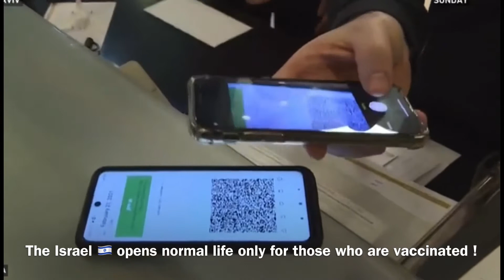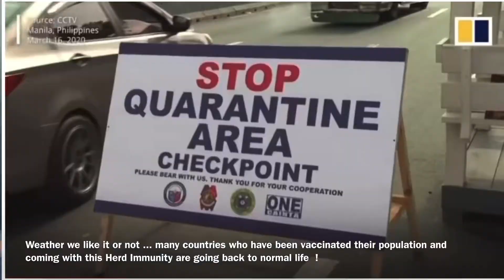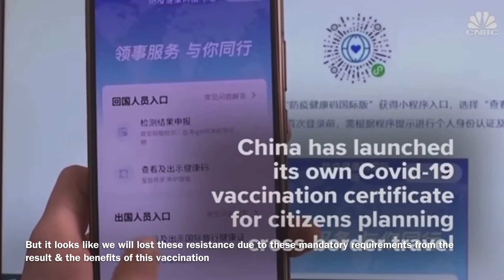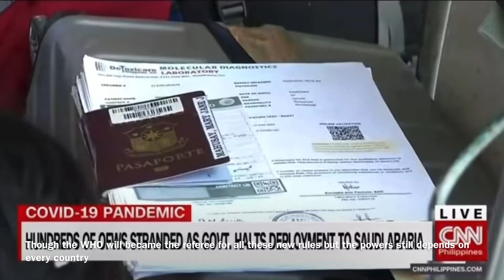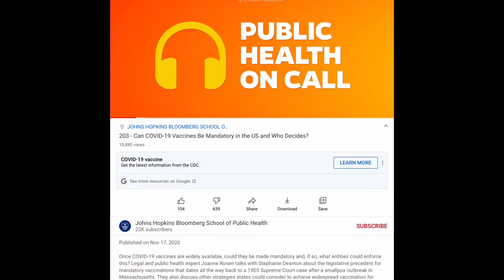Over My Dead Body Ayaw Ko Ng Bakuna 🥴 Mapipilit Ba Ako ? Hanggang Saan Ang Legal Na Karapatan Ko ?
Ang Karapatan Na Mabuhay Ay Nawawala At Lubhang Nagbabago Na Kung Saan Kahit Buhay Ng Isa Ay Nawawala Sa Kapakanan At Kaligtasan Ng Nakararami 😔